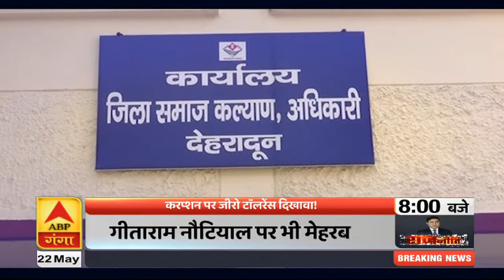Uttarakhand Prime: Corruption पर जीरो टॉलरेंस दिखावा ! | ABP Ganga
Uttarakhand Prime: Corruption पर जीरो टॉलरेंस दिखावा !